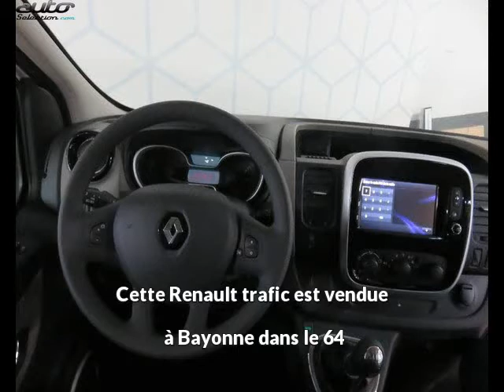Renault trafic occasion visible à Bayonne présentée par Renault bayonne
Cette Renault trafic occasion disponible à Bayonne dans le 64 est mise en vente par Renault bayonne - 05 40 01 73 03 - tous les détails sont